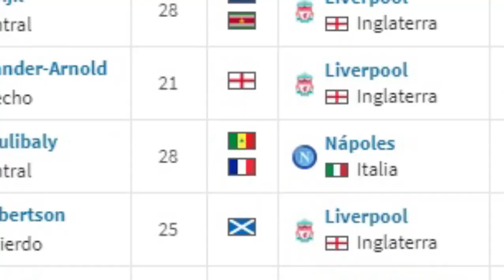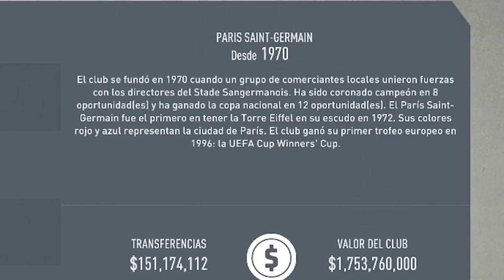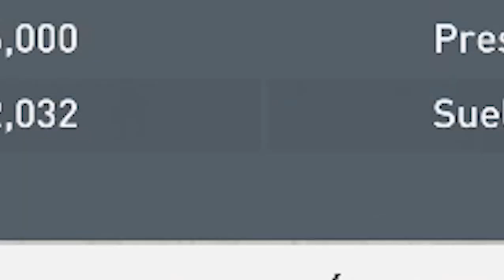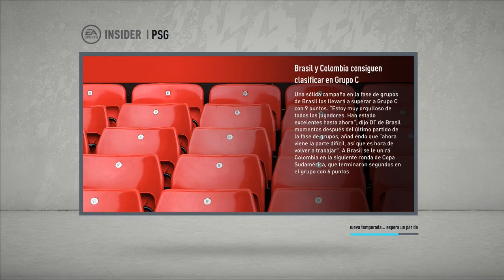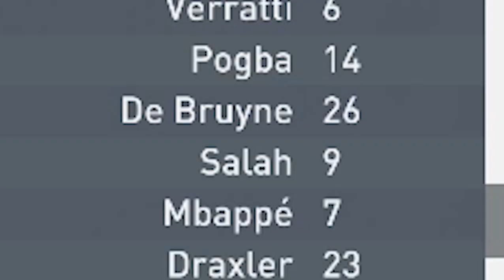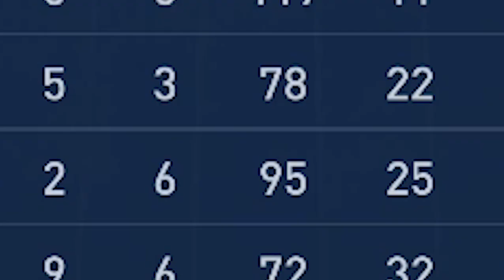🔥RECONSTRUYENDO al PSG Según TRANSFERMARKET | Fifa 20 Modo Carrera LITE!!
Bienvenido a otro episodio de la serie RECONSTRUYENDO Equipos en el modo carrera de FIFA 20! El objetivo principal de este desafío de reconstrucción es tratar de conseguir el titulo de la Liga de Campeones a través de la simulación y el negocio de la transferencia, entonces dependerá de nosotros poner nuestras habilidades a prueba y ver si podemos completar el ¡trabajo! ¡Para la entrega de hoy de la serie vamos a reconstruir al PARIS SAINT GERMAN! Asegúrate de dejar un "me gusta" si te gustó el vídeo y quieres ver más :)